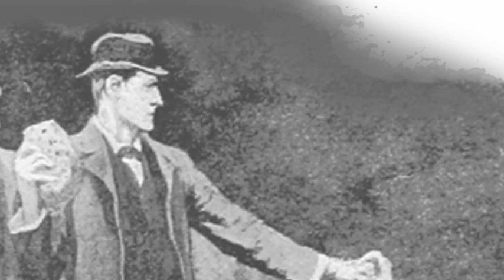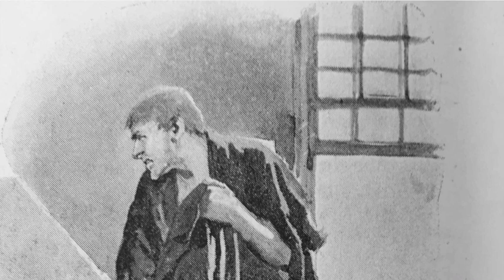“The Man with the Twisted Lip“ by Sir Arthur Conan Doyle - Part 3 of 3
“The Man with the Twisted Lip“ Part 3 of 3
Holmes and Watson depart for London and the truth is revealed.

Our new story from “The Adventures of Sherlock Holmes” is “The Man with the Twisted Lip.” It was originally written as a short story, and we made it into a 3-part series. We hope you enjoy Richard's take on this classic detective story!

Credits:
Author: Sir Arthur Conan Doyle
Illustrations: Sidney Paget, and other images by T. Slater added
Voice and recordings: Richard Slater
Editing and music: T. Slater